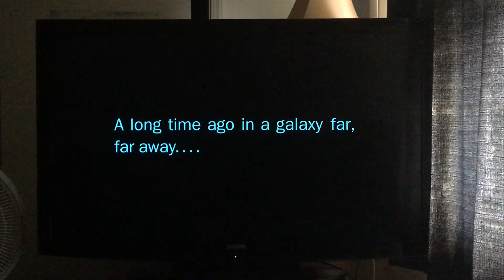Opening to Star Wars Episode I: The Phantom Menace 2011 Blu Ray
1. Depending on your system’s Blu Ray Player Screen
2. Loading Screen
3. Resume Playback Screen
4. Anti Piracy Warning Screen
5. Blu Ray Menu
6. 20th Century Fox Home Entertainment Logo (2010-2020)
7. MPAA Screen (Rated PG)
8. 20th Century Fox Logo
9. Lucasfilm Ltd Logo (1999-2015)
10. Start of the Film